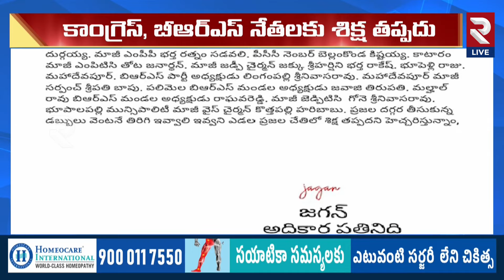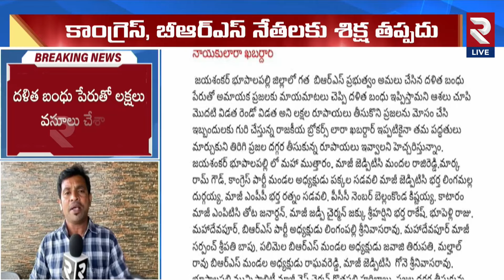రాజకీయ నాయకులారా ఖబర్దార్.! Maoists Serious Warning To BRS And Congress Leaders | RTV Live